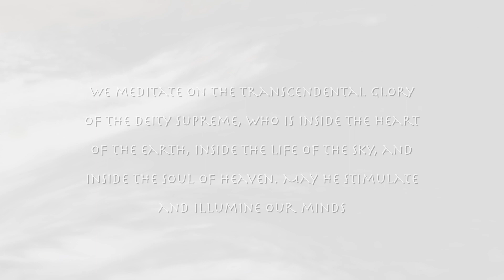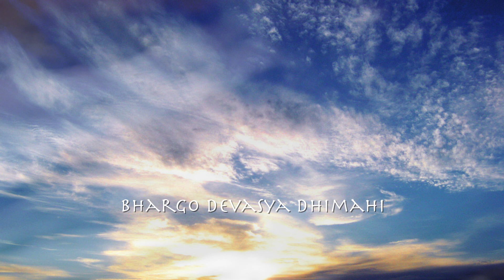Gayatri Mantra / music by Sri Chinmoy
"The Gayatri Mantra is the most hallowed mantra of the Vedas. It is the mother of all the mantras. Mantra means ‘incantation’. A mantra can be a one-syllable word or a few words, a sentence or a few sentences. The Gayatri Mantra can offer to the sincere seeker the Light of the Infinite, the Delight of the Eternal, and the Life of the Immortal.
The Gayatri Mantra has four feet. The first foot consists of the earth, sky, and Heaven. The second foot consists of the Rig Veda, the Yajur Veda, and the Sama Veda. The third foot consists of prana, apana and vyana. The fourth foot consists of the Sun, the solar being."
- Sri Chinmoy

English translation and sacred melody written by spiritual Master Sri Chinmoy.